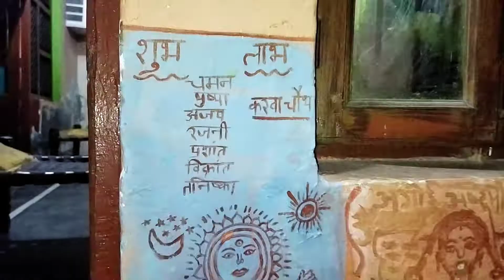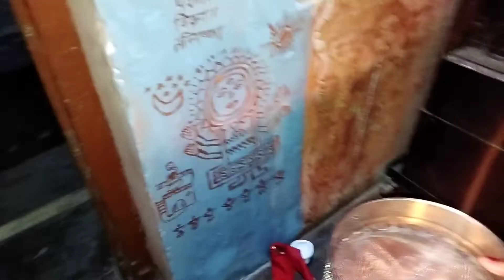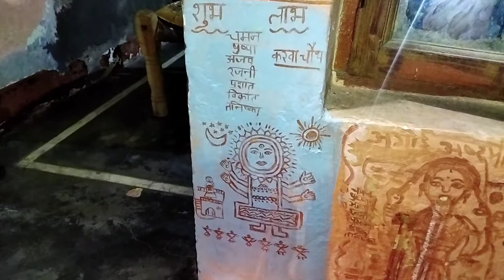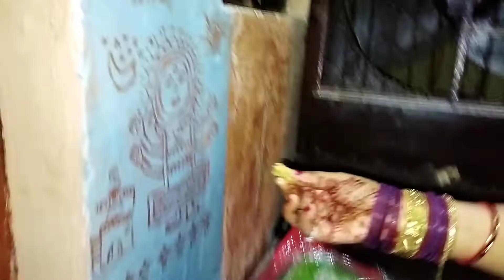😍हसी खुशी के साथ पूरा हो गया हमारा त्योहार | 🌙व्रत भी जल्दी ही खुल गया